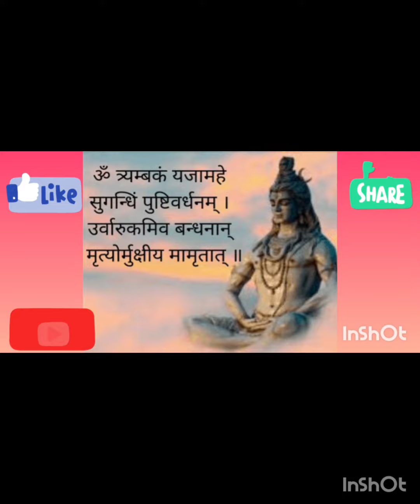Mahashivratri Special/Mahamrityunjay Mantra/महामृत्युनजय मंत्र /Happy Mahashivratri#devotional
Mahashivratri Special 2023/Mahamrityunjay Mantra/महामृत्युनजय मंत्र /Happy Mahashivratri#devotional